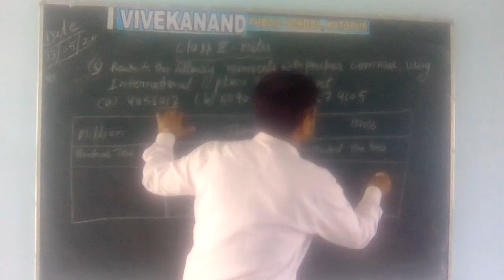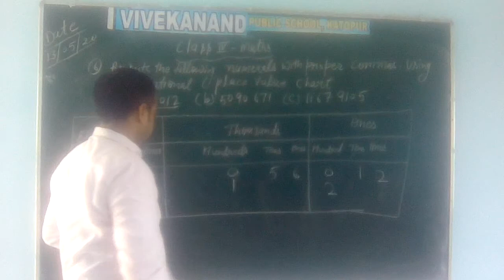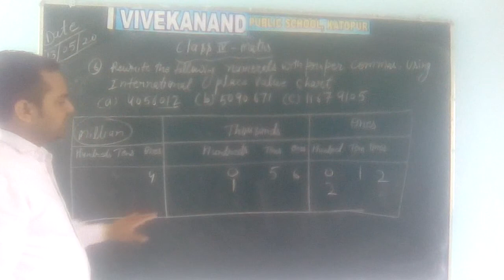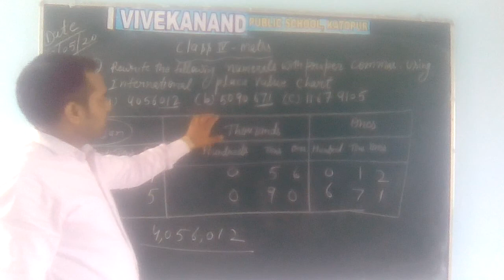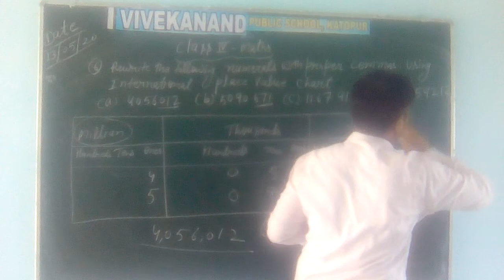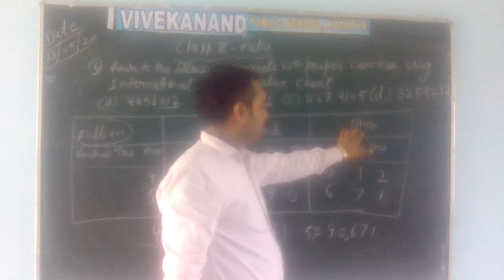Class iv maths question bank que 6 no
Class iv maths question bank que 6